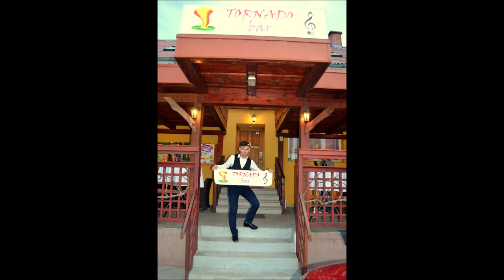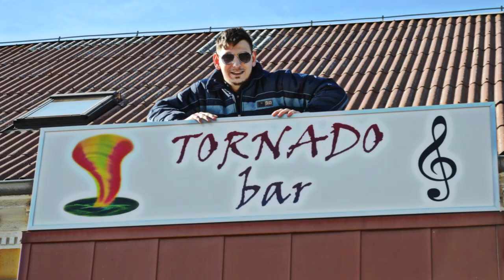TORNADO BAR (Anina noč + Anino proščenje 2019)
Vabljeni v soboto 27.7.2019 na Anino noč ob 19:00 uri in v nedeljo 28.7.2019 ob 10:00 uri na Anino proščenje v Tornado bar, ki se bo dogajalo v Bakovci-h (Partizanska ulica 34); za hrano in pijačo poskrbljeno! :D

! ! !   NASTOPAJOČI   ! ! !
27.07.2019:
- Mark Tivadar,
- Skupina Prestiž.

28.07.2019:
- Duet Mark Tivadar & Bojan Tivadar.

! ! !   VLJUDNO VABLJENI   ! ! !